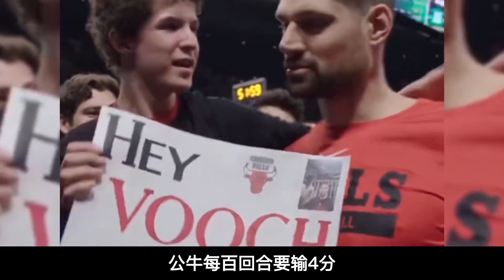盘点：美媒评选2023 2024赛季，NBA百大球员排名，TOP 90 76